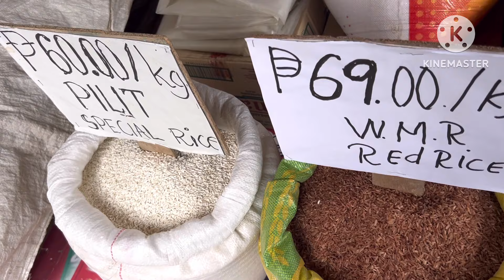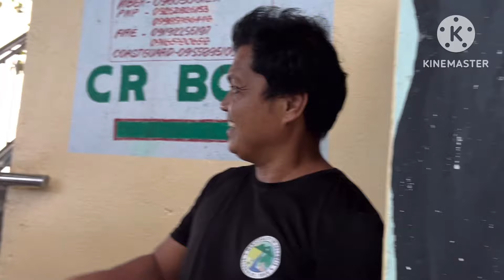NAG PA RESCUE NA PUD birthday celebration Lemuel